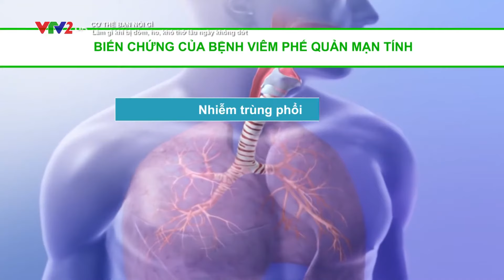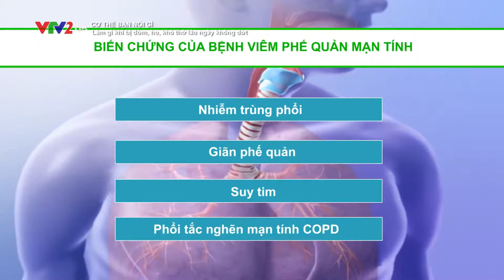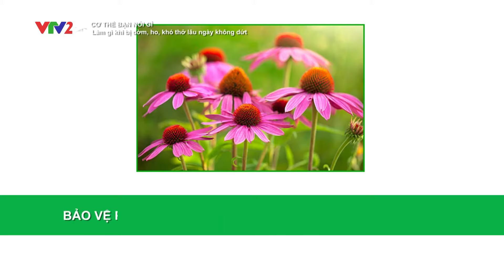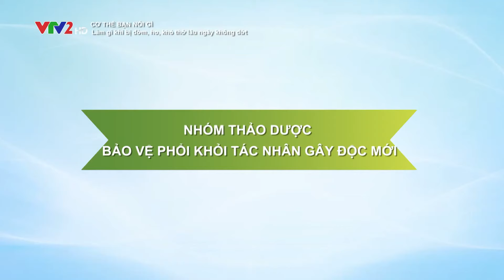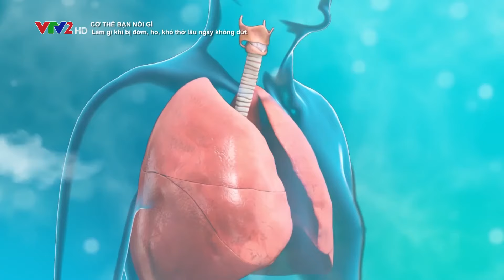BoniDetox - Làm gì khi bị đờm, ho, khó thở lâu ngày không dứt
Chủ đề:  Làm gì khi bị đờm, ho, khó thở lâu ngày không dứt

Bị đờm, ho, khó thở và những lần nhập viện vì tái phát đợt cấp là nỗi ám ảnh của những người bị viêm phế quản mãn tính, hen phế quản, phổi tắc nghẽn mãn tính COPD. Có nhiều bệnh nhân tâm sự rằng cho dù họ đã dùng rất nhiều những loại thuốc xịt, thuốc hít, thuốc uống và khí rung nhưng bệnh vẫn không hề thuyên giảm. Vậy làm thế nào để có thể kiểm soát và cải thiện các bệnh lý này qua đó cải thiện chất lượng cuộc sống và giúp cho bệnh nhân có thật nhiều niềm vui, sống khỏe, sống có ích? Mời quý vị và các bạn cùng theo dõi chương trình!
Chuyên gia chương trình: TS BS Vũ Thị Khánh Vân - Nguyên Chủ nhiệm khoa A9 - Viện YHCT Quân đội
Thông tin về sản phẩm BoniDetox

Thành phần BoniDetox:
Fucoidan:… .. 50mg
Chiết xuất Xuyên tâm liên 10:1 ..50mg
Chiết xuất rễ cây Cúc tây 16:1… . 75mg
Chiết xuất Tỳ bà diệp 4:1… ... 100mg
Chiết xuất Xuyên bối mẫu 10:1… ... 100mg
Chiết xuất lá Ô liu 25% (Oleuropein) ….75mg
Chiết xuất Hoàng cầm (90% Baicalin)… . 50mg
Chiết xuất rễ Bồ công anh 4:1 …. 50mg
Chiết xuất lá Bạch đàn …50mg
Chiết xuất Cam thảo Italia… . 50mg

Công dụng:
Chống oxy hóa, giúp bảo vệ phổi, hỗ trợ giải độc phổi do ô nhiễm không khí, bụi, khói hay các hóa chất độc hại từ môi trường. Giúp long đờm, giảm ho, giảm khó thở, giúp hô hấp dễ dàng hơn. Hỗ trợ nâng cao sức đề kháng cho cơ thể.

Cách dùng:
Để sản phẩm BoniDetox phát huy được hiệu quả nhất, người bệnh nên tuân thủ đúng liều lượng, liệu trình cụ thể như sau: 2-4 viên / ngày, nên sử dụng liên tục.

Nhà sản xuất: BoniDetox là hàng chính hãng được sản xuất tại nhà máy J&E International - Mỹ thuộc tập đoàn đa quốc gia Viva Nutraceuticals – tập đoàn sản xuất Dược phẩm, thực phẩm chức năng uy tín hàng đầu thế giới.